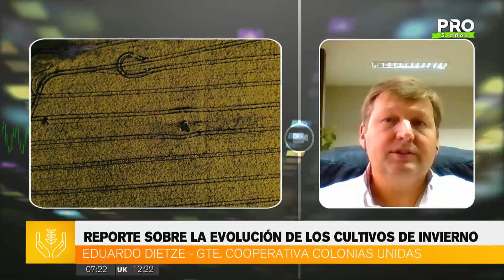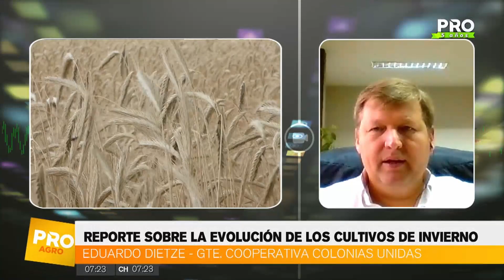Reporte sobre la evolución de los cultivos de invierno